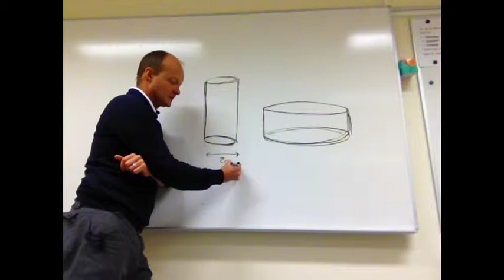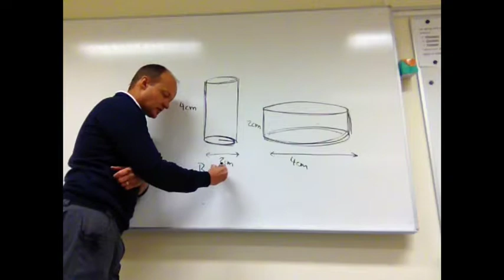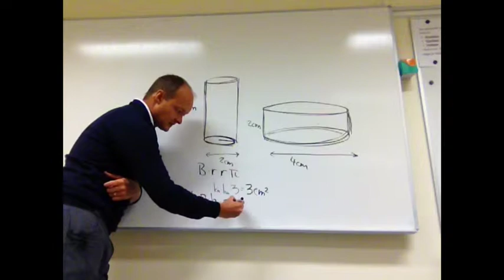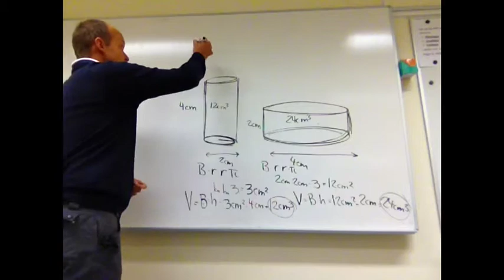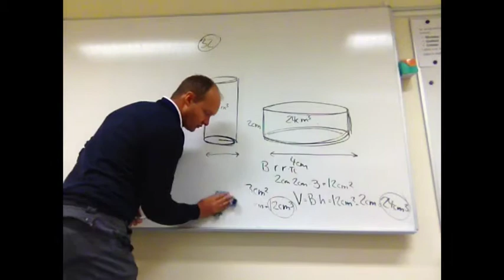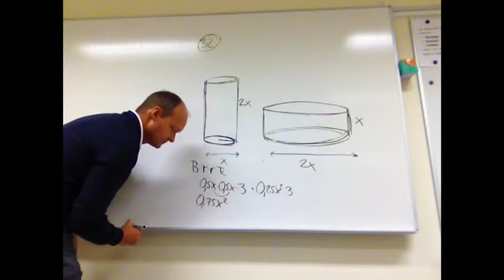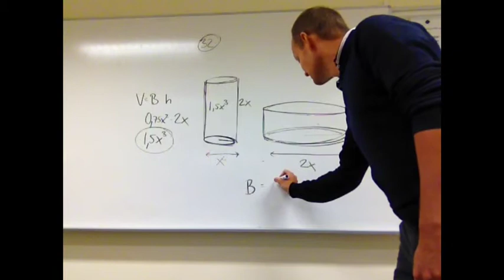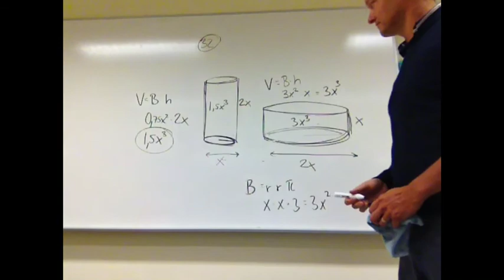Volymskillnader cylinder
description